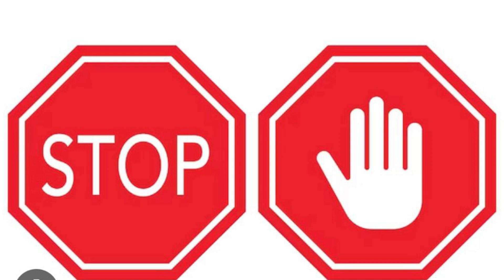HOW I STOP COMPARING MYSELF with others- vlog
Join me as I reflect in on the incredible transformation where I chose SELF LOVE over comparison.

This video will inspire you to live your unique lifestyle. Remember you are worthy just as you are and your journey is worth celebrating.

Cheers